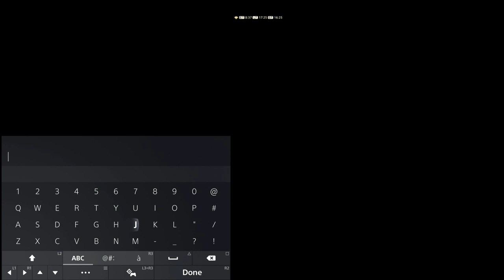FINAL FANTASY XIV | GAMEPLAY #464